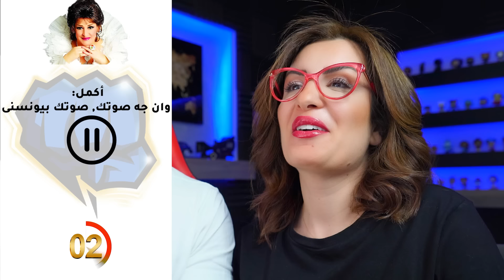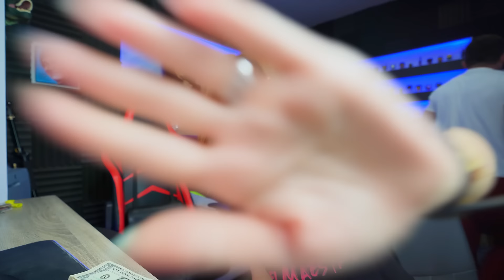أتحدّاك تعرف تكمّل الأغنية | فكرة سيئة